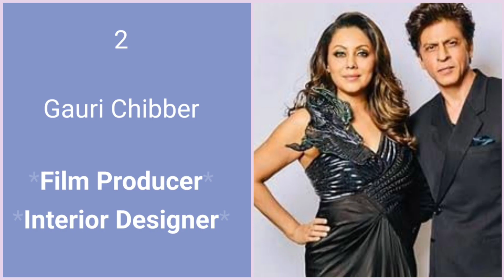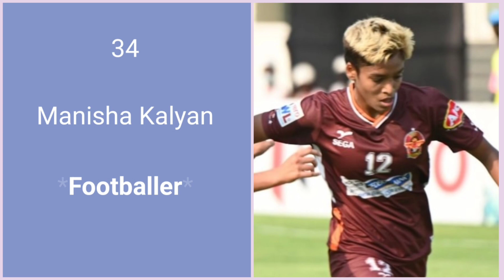Famous Punjabi Hindus from Hoshiarpur, Punjab.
Hoshiarpur is one of the major economic, agricultural and cultural centre of Punjab. Hindus constitute 63% population out of the total population of Hoshiarpur District and 75% population out of the total population of Hoshiarpur City. Lets see which famous Hindu personalities, the land of Hoshiarpur has given to India and world who have flourished in almost every field.

Video Editing - You Cut and Photo Collage